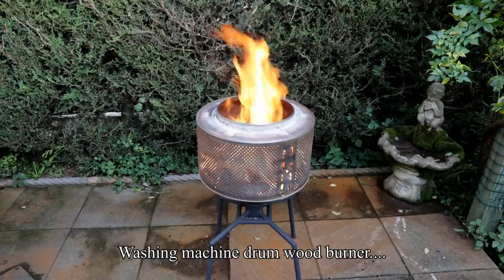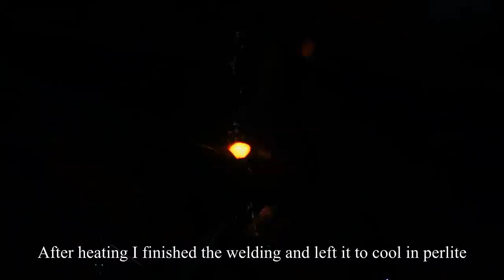How to make a washing machine drum fire pit with bbq grill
This is my homemade washing machine drum fire pit, great for burning scrap wood. This one can also be used to make fire tornados as the drum rotates and turns, I also made a grill so it can be used as a barbeque

00:00 Fire tornado
00:35 Washing machine disassemble
01:08 Making a lobe nut
01:38 Cutting out the bearing housing
02:14 Fabricating the shaft parts
04:51 Removing the bearing
05:13 Making the legs
06:11 Attaching the legs
07:59 Fitting a new bearing
08:48 Making feet
09:28 Making the arms
09:53 Attaching the arms
10:29 Small demo then Spray paint time
11:04 Assemble final item
11:34 Making the barbeque grill
13:29 Finishing the bbq grill
14:19 Fire tornado test
14:57 Barbequing sausages

Sophomore Makeout, Venice Beach (youtube music library)